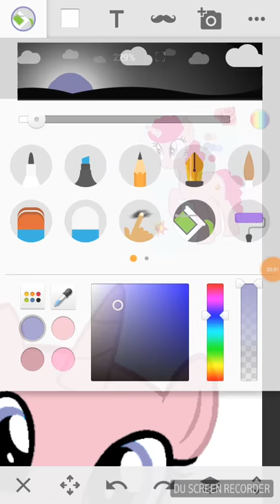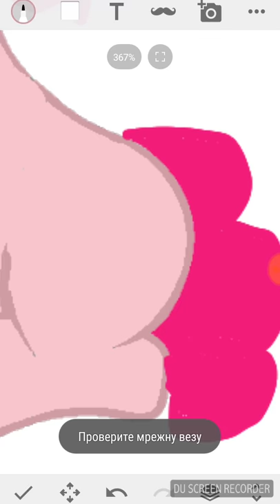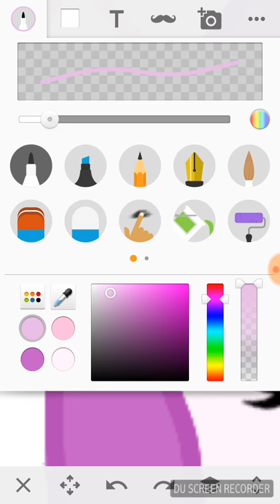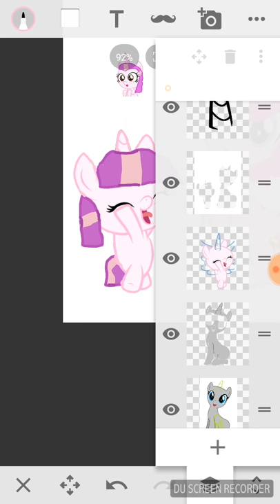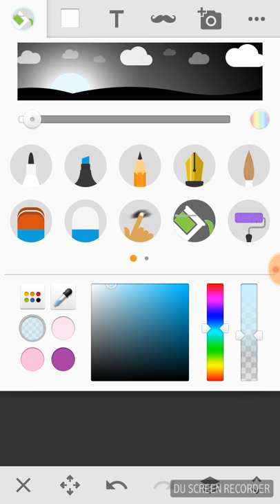Mint and Damibi ( sisters)